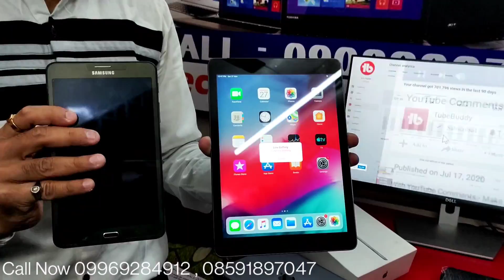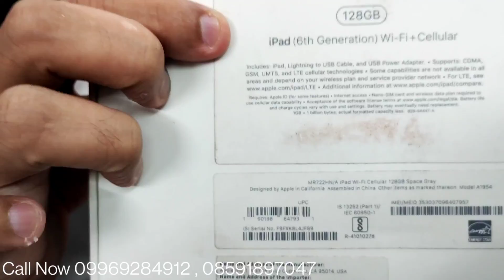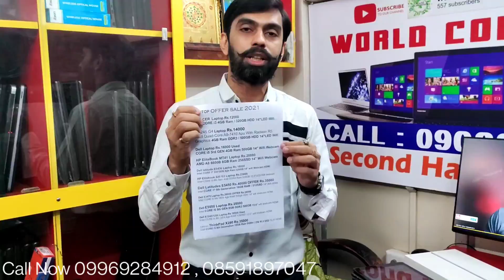old laptop in mumbai | used laptop in mumbai | second hand laptop in mumbai | refurbished laptop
1st Call & come Whatsapp Mobile no.
Call WhatsAPP * O99692849I2 / O9O828O7998

Inside Systems
Shop.no.10 Kiran tower,
opp.toyota showroom,
Malad west